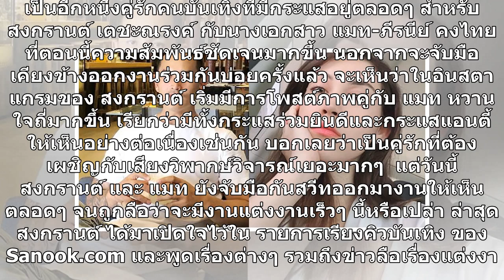"สงกรานต์" พูดแล้วเรื่องแต่งงาน เผยปิดคอมเมนต์เพราะไม่อยากให้ "แมท" เสียใจ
เป็นอีกหนึ่งคู่รักคนบันเทิงที่มีกระแสอยู่ตลอดๆ สำหรับ สงกรานต์ เตชะณรงค์ กับนางเอกสาว แมท-ภีรนีย์ คงไทย ที่ตอนนี้ความสัมพันธ์ชัดเจนมากขึ้น นอกจากจะจับมือเคียงข้างออกงานร่วมกันบ่อยครั้งแล้ว จะเห็นว่าในอินสตาแกรมของ สงกรานต์ เริ่มมีการโพสต์ภาพคู่กับ แมท หวานใจถี่มากขึ้น เรียกว่ามีทั้งกระแสร่วมยินดีและ...